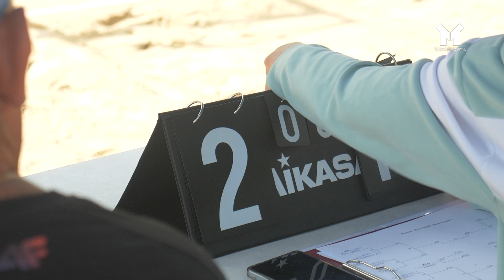DNI DZIAŁDOWA 2024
Dni Działdowa jak co roku gromadzą wielu mieszkańców oraz turystów. Tak było też tym razem. Jednak urodziny miasta to nie tylko koncerty.